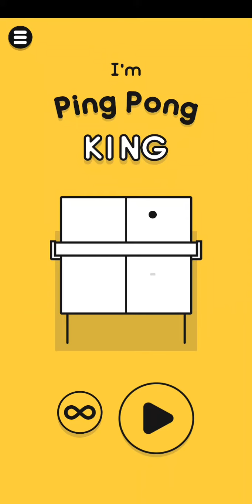Still better than Wii Sports Resort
hehehehehhehhehehehehehehehehhehehhehehehehehehehheheheheheheheheheheh